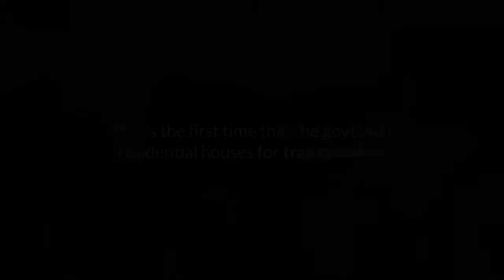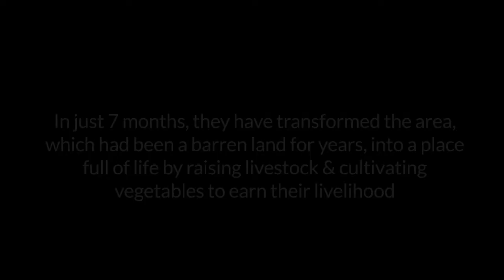Ashrayan-2: A joy for transgender community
According to govt database, around 10,000 transgenders live across Bangladesh.Their transition to a normal & healthy livelihood continues to face challenges & barriers from society, including security issues.
Under Ashrayan-2, a govt initiative, PM Sheikh Hasina allotted houses to 50 transgenders in a part of a village Sirajganj. This is the first time that the govt built residential houses for transgenders.